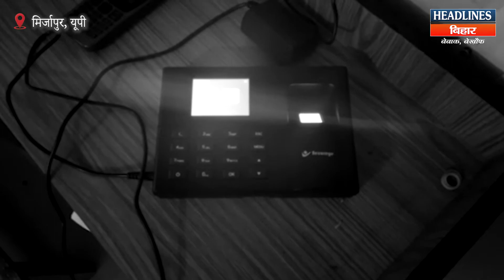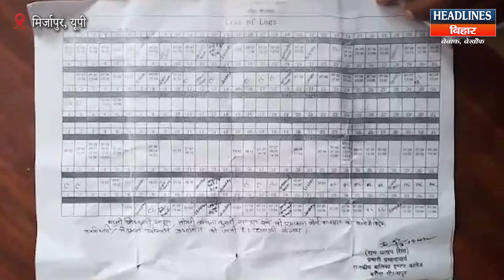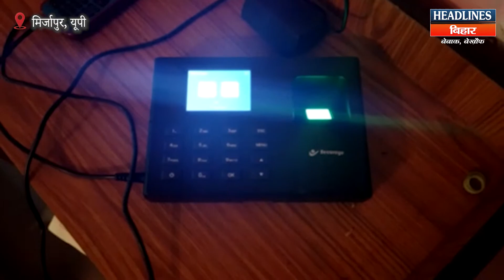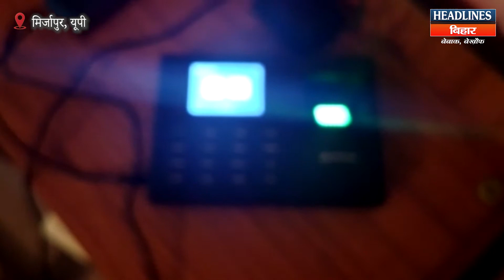Bihar News: प्रिंसिपल की हाज़िरी लगाता रहा चपरासी स्कूल में बायोमेट्रिक के साथ गजब गोलमाल